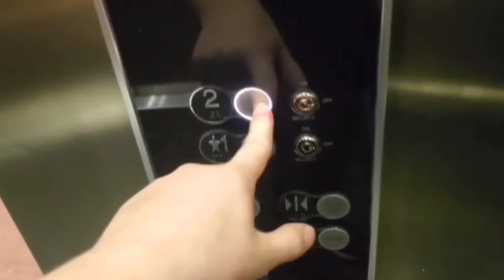Quick Photo Look: Worn Out ThyssenKrupp Hydraulic Elevators @ Sheridan RTD Station, Denver, CO